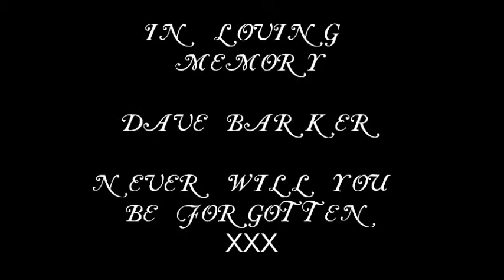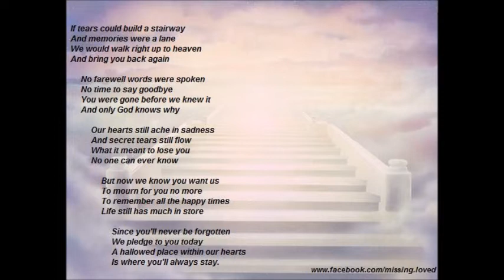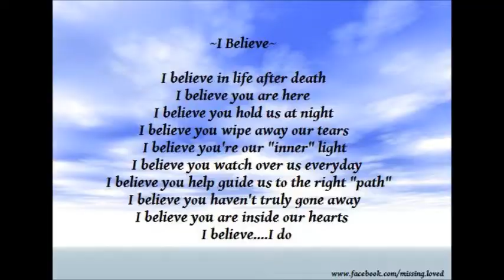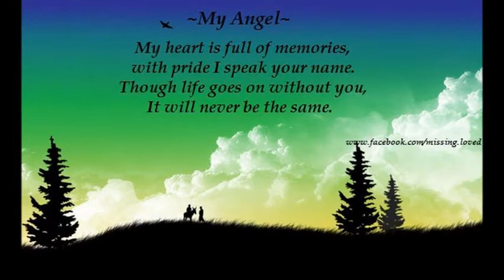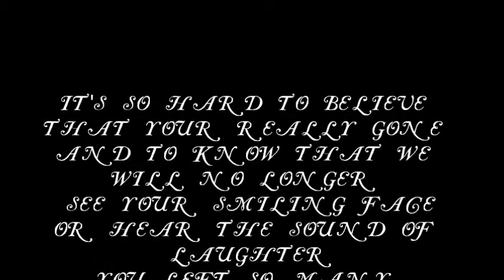x Rip Dave Barker x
**PLEASE NOTE** A few comments from Dave's facebook page were used in the making of this video, if you see your comment and would prefer it not used please leave me a message and i will be happy to rectify this immediately! thank you.

SONG: heaven was needing a hero
BY: jo dee messina